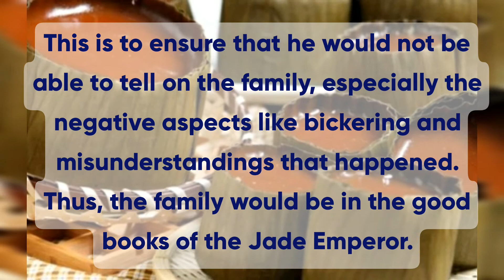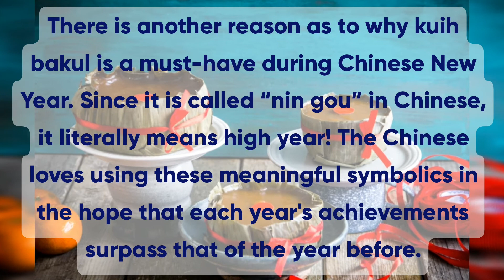NYONYA KUIH | KUIH BAKUL | NIAN GAO